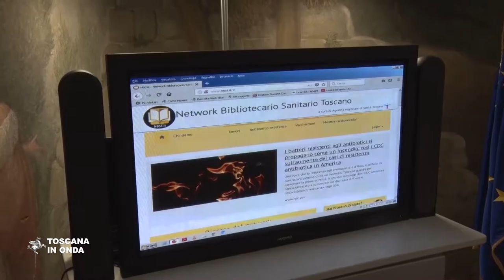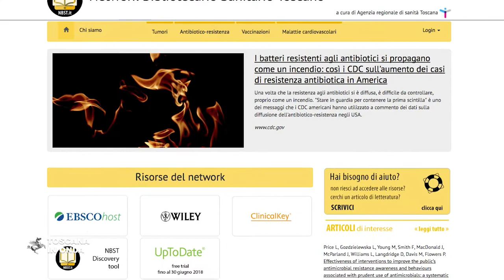Nasce il network delle biblioteche biomediche toscane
Per valorizzare e diffondere le migliori conoscenze scientifiche nasce il NBST, acronimo di Network Bibliotecario Sanitario Toscano, la cui gestione è affidata all'Agenzia Regionale di Sanità. La notizia